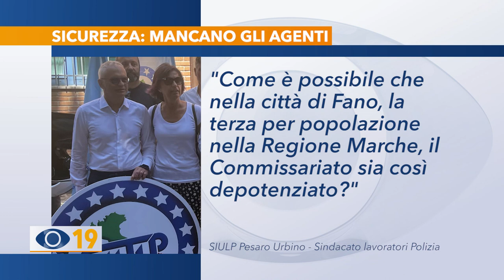Mancano agenti: sit-in al Commissariato di Fano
Commissariato di Fano sotto organico, scatta il sit-in del sindacato di polizia che chiede più risorse e agenti per garantire una efficace presenza sul territorio. L’Onorevole Baldelli presenta un’interrogazione e annuncia oltre 5mila nuova assunzioni in tutta Italia.